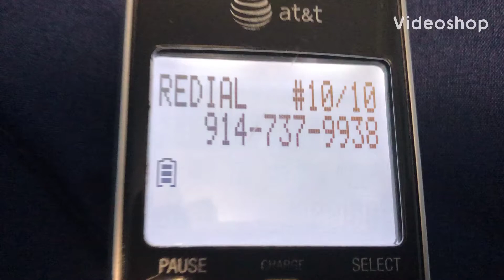Calling This is a CPA announcement test I’m not really that concerned with it...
Following Description Belongs to Tedium.com:
(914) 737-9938: This Westchester County, New York phone number is basically worth dialing for the unusually hilarious message: “This a CPTA announcement test. Uh, I don’t know what it’s supposed to say; I’m not that concerned with it. So if anyone gets this just just disregard it, k, and hang up.”